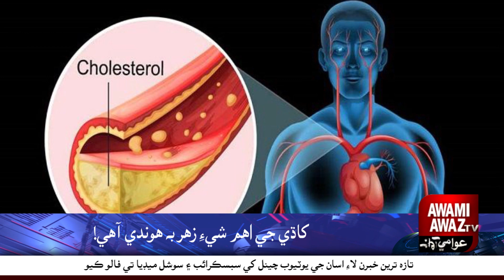Common and important food may be poison for you!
Is sugar consumption toxic to humans? It depends on how much sugar a person can absorb in their body on a daily basis or how much sugar the human body can digest.